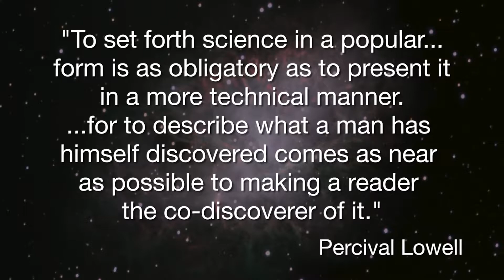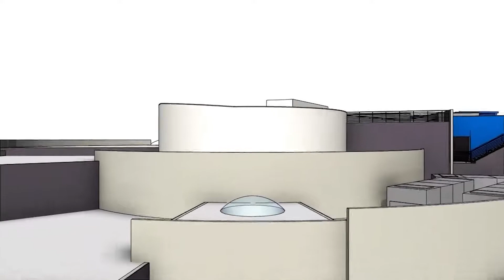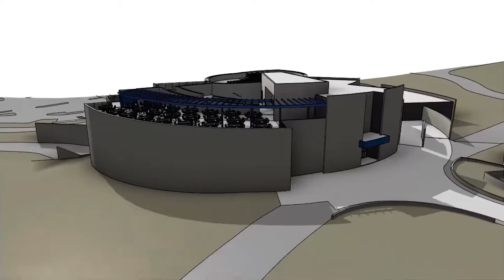The Astronomy Discovery Center at Lowell Observatory | Opening in 2024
The Astronomy Discovery Center will tell the story of the universe through the lens of astronomy. Major features include interactive exhibits, including an exhibit hall catering to young children, the immersive Universe Theater and the rooftop Dark Sky Planetarium. Opening in 2023 in Flagstaff, Arizona.